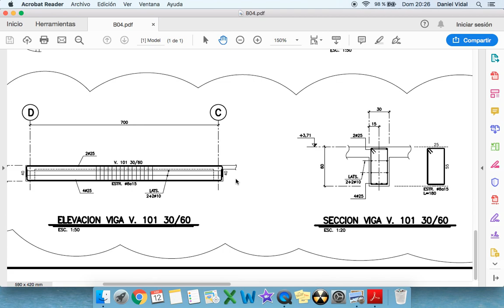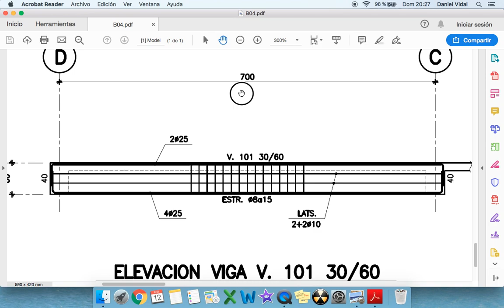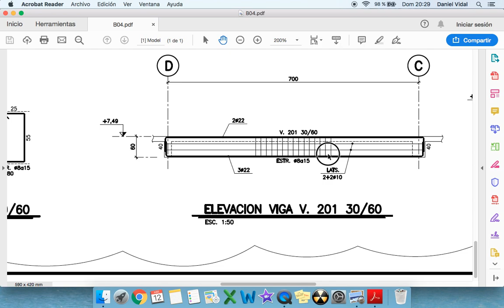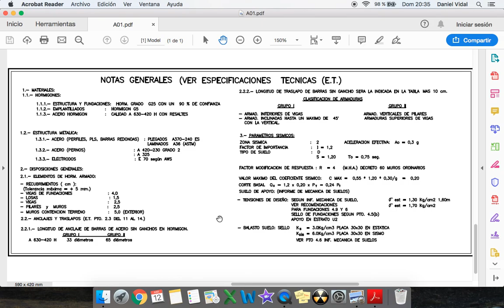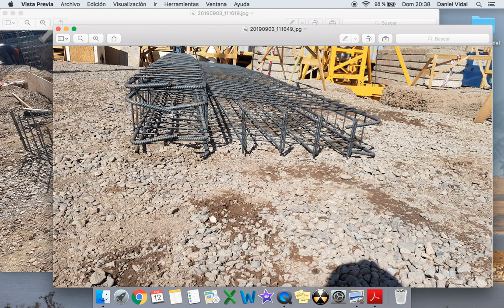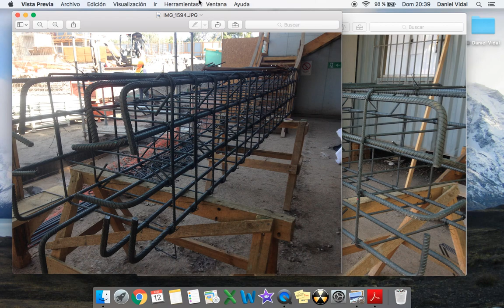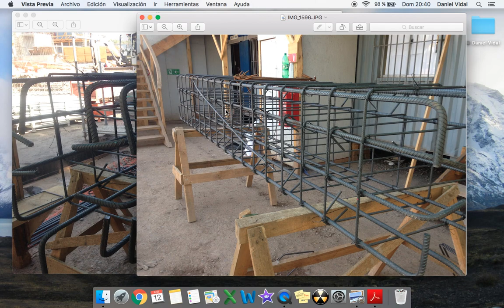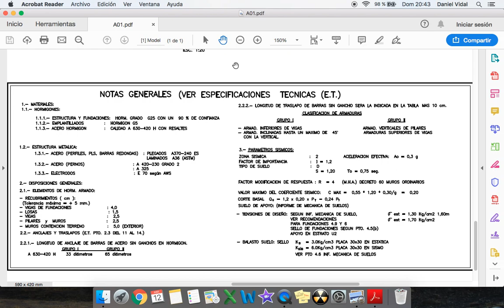Enfierradura en la construcción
En este video veremos todo sobre la enfierradura en una obra de construcción. Algo de interpretación de planos, y explicaremos como se tejen las enfierraduras en obra, siempre con fotos reales (tomadas por mí).